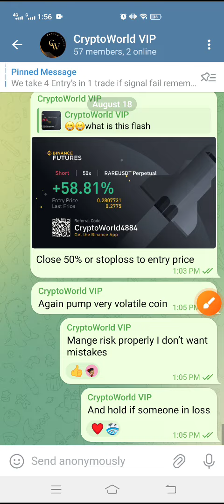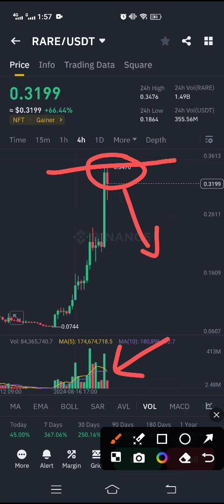Rare Crypto today news! SuperRare Price Prediction! Rare coin crypto